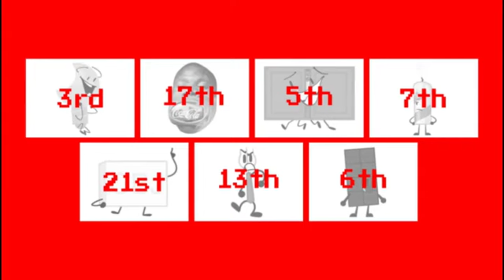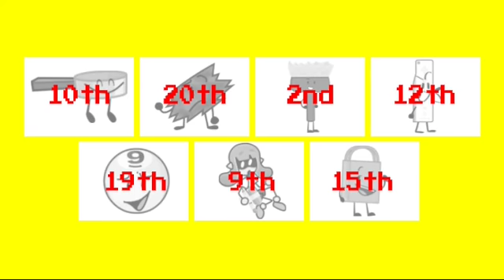Noah's Viewer Voting! #22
Thanks you all for Voting in the first season of Noah's Viewer Voting!